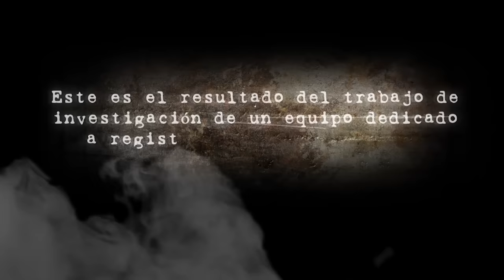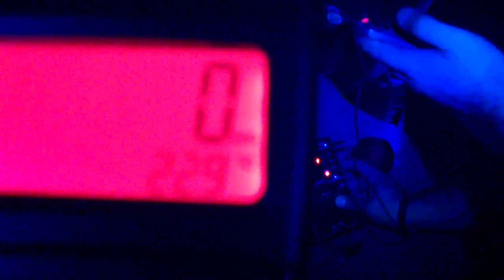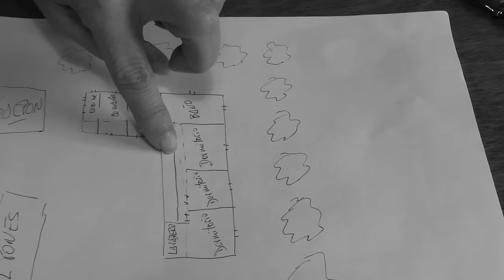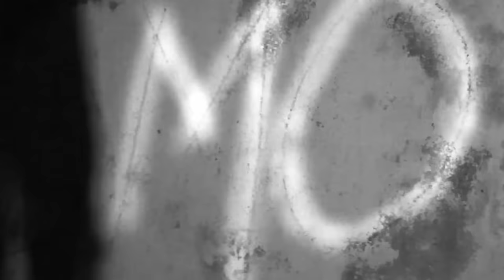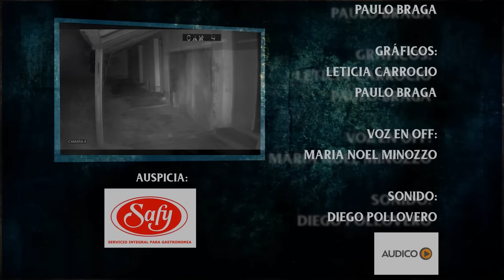Estancia El Trío - Parte 2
No te pierdas la segunda parte de la investigación de esta estancia, que si bien parece abandonada, en su interior aún se esconden rastros de su pasado.

Quienes allí vivieron sentían cosas. estarían en lo cierto.? Animate y miralo!